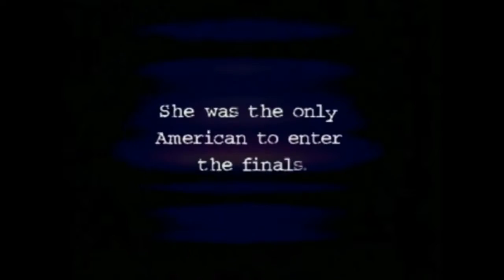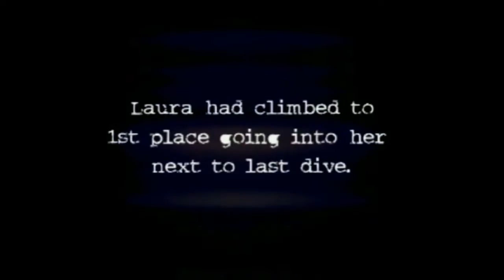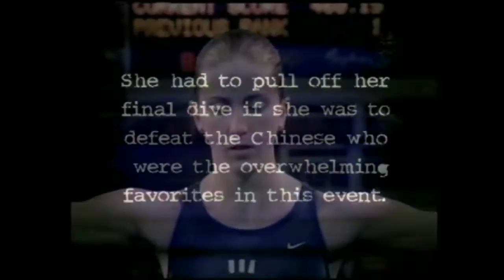Laura Wilkinson - - 2016 W.A.S. Legend (Diving)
Competitive Career: 14 years USA Team 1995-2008.
Olympic Games:   USA Olympic Team member 2000/2004; 2000 Olympic Platform Champion.
 Goodwill Games: USA Team member; 1998 Platform Champion; 1998/2001.
 World Championships: 2005 Platform World Champion; 4X World Championship Team; 2005 Team co-captain.
World Cup: 2004 Platform World Cup Champion; 7X World Cup Team member; 1995 Platform Synchronized Bronze.
Pan American Games: 2003 USA Team member; 19X USA National Champion; 8X NCAA All American; 1997 & 1998 NCAA Champion.

USA Diving Athlete of the Year 3X; Sullivan Award Finalist; USOC Female Athlete of the Year 2000; ESPY Female US Olympic Athlete of the year 2000; On the Wheaties box after 2000 Olympic Games;
US Outdoor Championships Athlete Performance Award 1997; 2003 WHOSAM Recipient.